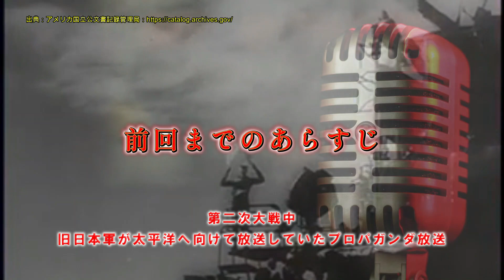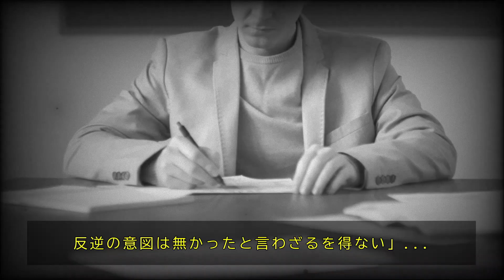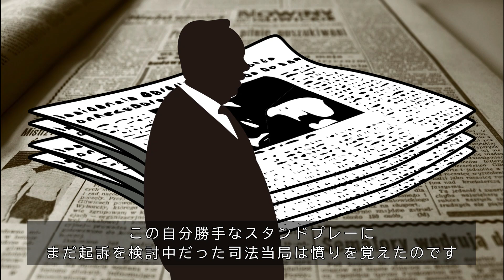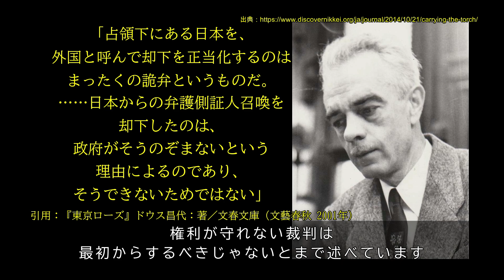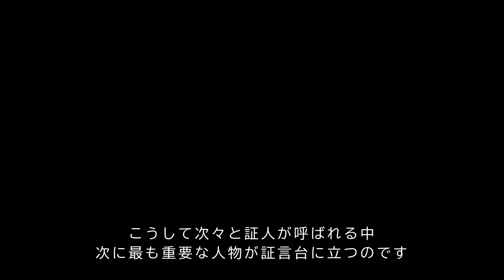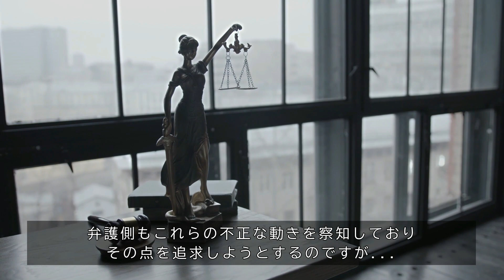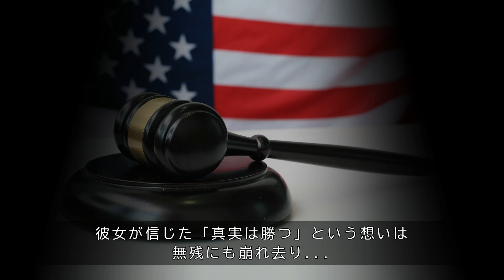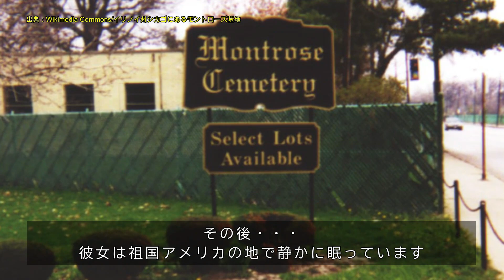【日本のプロパガンダが生んだ20世紀の魔女狩り】連合国軍兵士を虜にした謎のアイドル・東京ローズ【後編】学校では教えてくれない怖い歴史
第二次大戦中、日本軍のプロパガンダ放送『ゼロ・アワー』が生み出した伝説の魔女『東京ローズ』
多くの連合国軍兵士を魅了したアイドルは今でも謎のベールに包まれたまま歴史の闇に消えていきました。

そんな東京ローズの呪縛にかけられた一人の日系アメリカ人女性。
彼女はアメリカで最も罪が重い「国家反逆罪」に問われ、アメリカ建国史上最大の巨費を投じて、全米が注目する中、現代の魔女狩りとも言える「20世紀の魔女裁判」が始まるのです。

【目次】

00:00 オープニング/前回までのあらすじ
00:42 反逆者として祖国の地を・・・
02:32 起訴されるまで・・・裁判の背景
04:27 発見者再び
06:10 不幸な再会
08:37 起訴状と『歴然たる犯行』
09:26 証人探しと当局の圧力
13:20 初公判と在米日系人の反応
14:16 一人目の証人と一枚の紙幣
15:12 対敵謀略宣伝戦の中心人物・恒石重嗣/旧日本帝国陸軍参謀本部元中佐
17:09 いかがわしい証人たちとレコード盤
18:55 判決
21:05 伝説の魔女再び
22:50 遅すぎた特赦
25:10 エピローグ

【関連動画】

【日本のプロパガンダが生んだ20世紀の魔女狩り】連合国軍兵士を虜にした謎のアイドル・東京ローズ【前編】教科書には載っていない怖い歴史

連合軍兵士たちを魅了した謎の女性アナウンサー【東京ローズ】 《日本の火力》

【参考/引用・出典元】

『東京ローズ』ドウス昌代：著（文藝春秋 2001年）
アメリカ国立公文書記録管理局

※その他、動画内に記載しています。
※出典表記の無い画像は全てイメージです。

【フリーBGM/音声引用元】

libertybellalchemia★gmail.com（★を@にご変換ください）
ご連絡頂ければ確認次第、早急に対応致します。